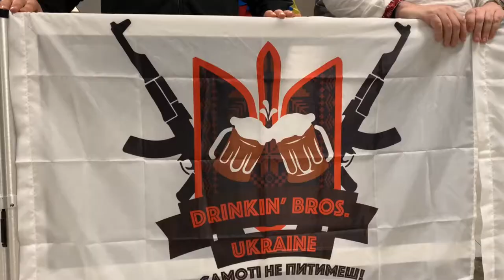Поранені українські воїни прибули до Вашингтона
Українські воїни, які отримали поранення в АТО, прилетіли до американської столиці для участі в 43-му Марафоні Морської піхоти США.